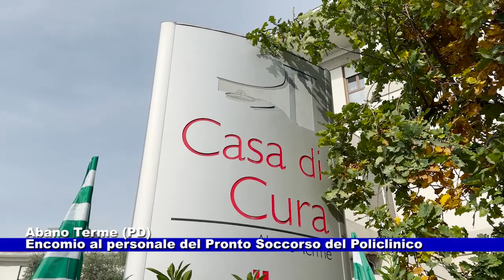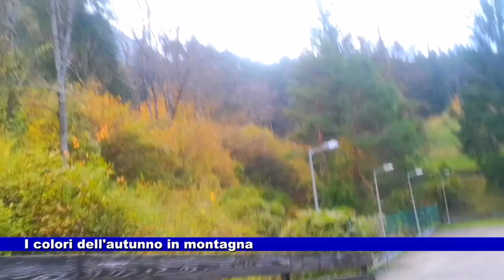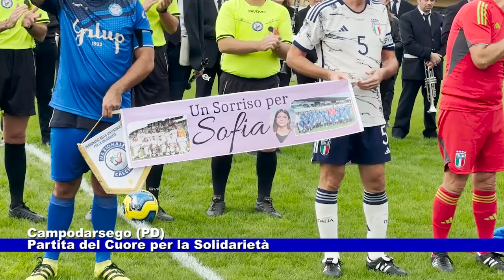News Telecittà 28.10.2024